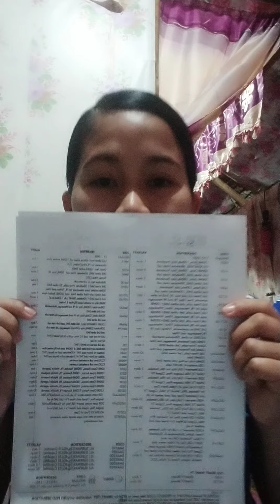TELEPRENEUR CORP PAANO KIKITA ANG RETAILER/RESELLER.